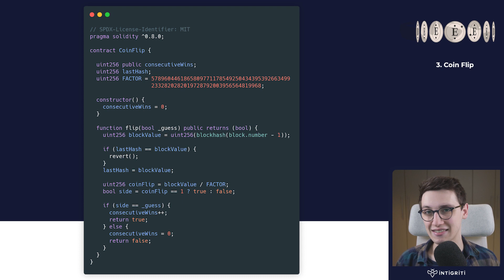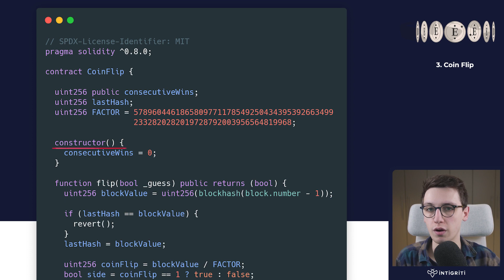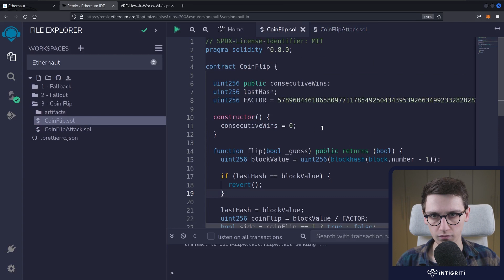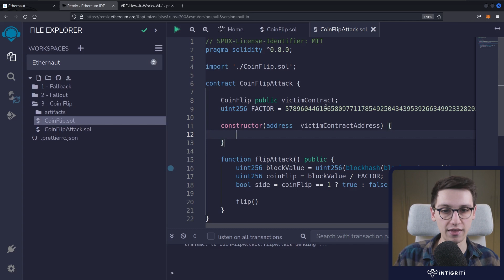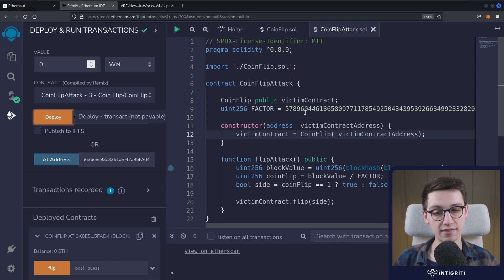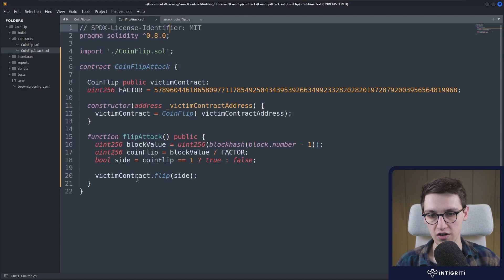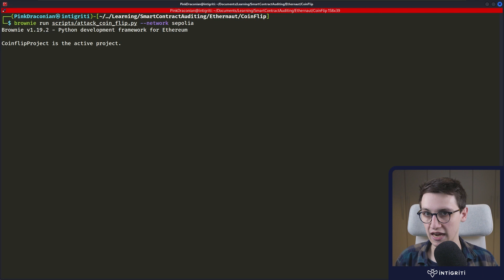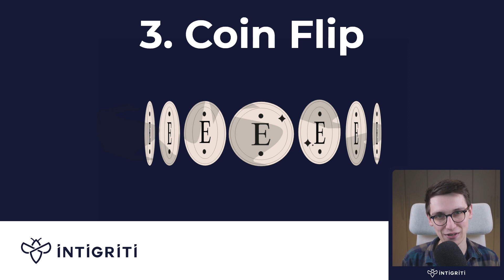Ethernaut - 3 - Coin Flip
The Ethernaut is a Web3/Solidity based wargame inspired by overthewire.org, played in the Ethereum Virtual Machine. Each level is a smart contract that needs to be 'hacked'. The game is 100% open source and all levels are contributions made by other players.

Join us as we go and hack our way into smart contract auditing!

00:00 Introduction
00:30 Looking at the code
04:50 Going into Remix
10:30 Automating this
14:20 Outro